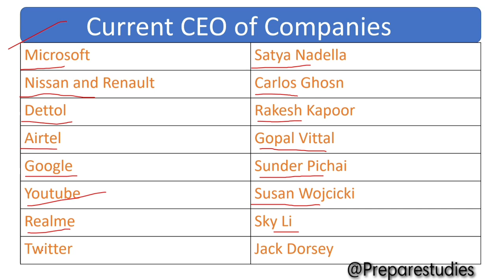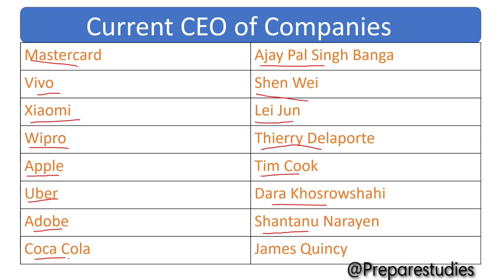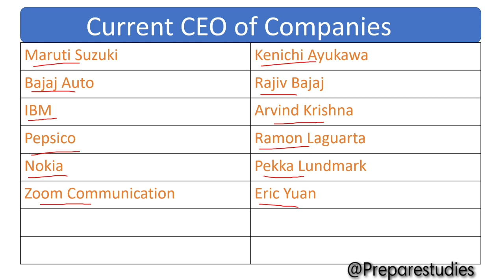Current CEO of Companies Important Questions | Important topic for Exams